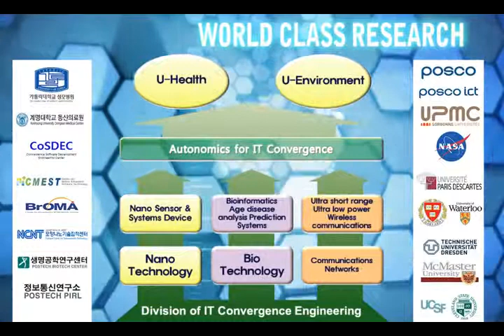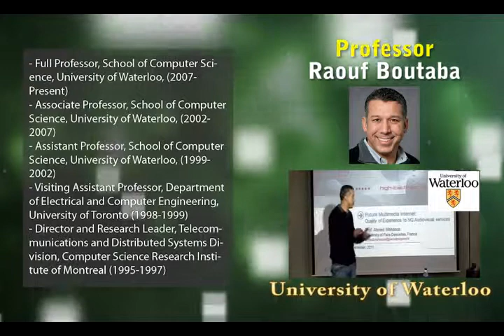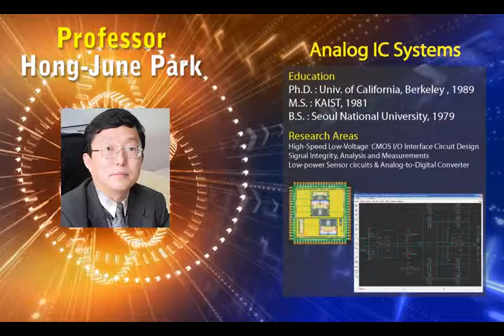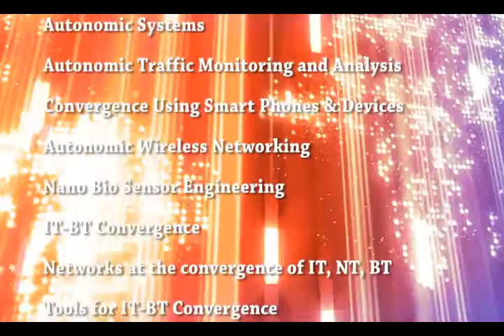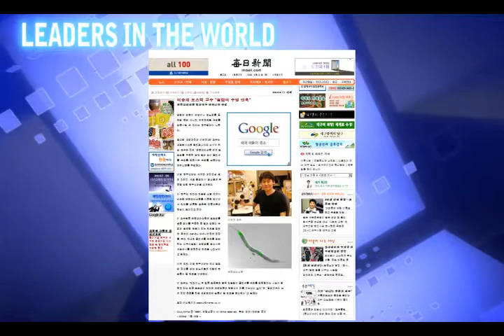정보전자융합공학부 소개 영상(POSTECH, Division of IT Convergence Engineering)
포스텍 정보전자융합공학부(ITCE) 소개 영상입니다.